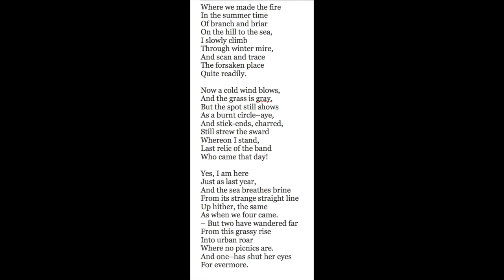'Where The Picnic Was' - a poem written in 1913 by Thomas Hardy.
“WHERE THE PICNIC WAS” By Thomas Hardy
(2 June 1840 – 11 January 1928)

This is an invitation to spend time reading just one poem by Thomas Hardy whilst a piece of music attempts to tell its story. Sometimes we read poems too quickly and judge wrongly that they have nothing much to say.
The music of “Where The Picnic Was” is intended to suggest scenes and emotions as you take time to read and reread the poem. It was arranged from classical loops and samples available in Apple’s Garage Band collections.

Much of Thomas Hardy’s poetry deals with themes of loss and loneliness.
“Where the Picnic Was” is a poem written in 1913 at a time when he was writing as an intense response to the unexpected death of his wife Emma (née Gifford) on 27th November 1912. Many of the poems in “Poems of 1912-13” revisit places that had a special meaning for Hardy because of their association with Emma.

This poem is about revisiting the place where Hardy, Emma and two other people had enjoyed a picnic, and lit a fire, the year before. Hardy genuinely felt that after her death he had to make amends for his neglectful behaviour towards Emma in her final years.

In this poem the “burnt circle” where “stick-ends, charred, / Still strew the sward / Whereon I stand” perhaps represent his search for traces of an old fire going back in time to when his passion for Emma had been most alive.

Some of Hardy’s poetry, including this one, has been set to music and song in the past. This is a piece of music arranged from classical loops and samples available in Apple’s Garage Band collections.